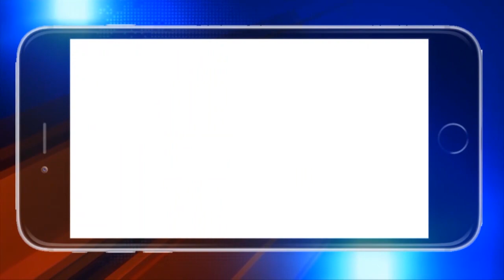ବଲାଙ୍ଗୀର : କରୋନା ଭୟରେ ଖାଁ ଖାଁ ସାପ୍ତାହିକ ବଜାର, ଦେଖନ୍ତୁ ଗ୍ରାଉଣ୍ଡ ଜିରୋ ରିପୋର୍ଟ